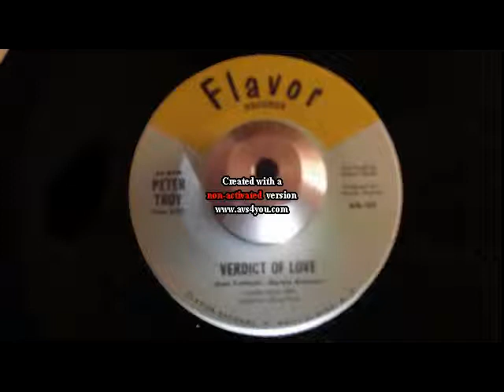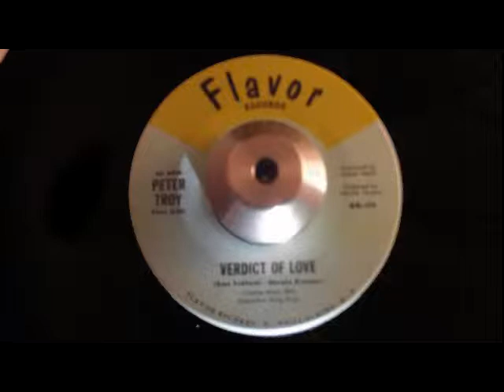peter troy verdict of love